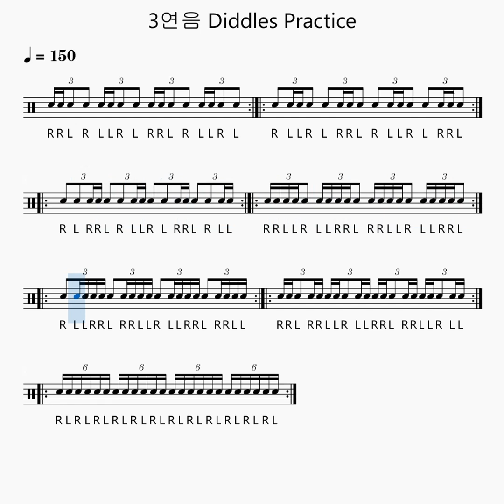3연음 디들 연습 | 메트로놈 60~150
*시온뮤직 네이버 카페 가입시 무료
악보를 다운가능 합니다 ^_^

*악보 구매 문의 및 제작 레슨 문의

*지점안내

시온뮤직 망포점 ( 망포동 345-8 )
시온뮤직 권선점 ( 권선동 1252-3 )
시온뮤직 호매실점 ( 호매실동 82-10 )